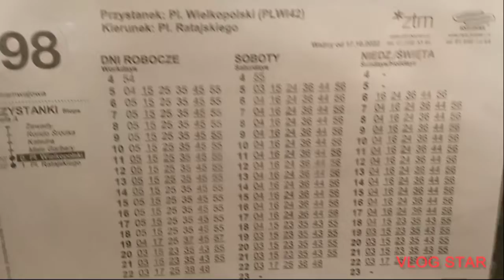Linia 98 Plac Wielkopolski, plac Ratajskiego, Rondo Śródka kierunek Zawady. 27.10.22